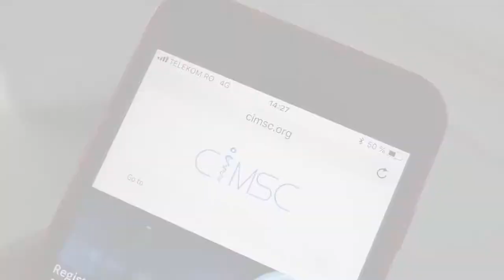CIMSC 2018 Movie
CIMSC – Craiova International Medical Students’ Conference – is one of the leading student & young doctors congresses in Eastern Europe.

Taking place between the 8th and 11th of November 2018, the 20th edition of CIMSC at the University of Medicine and Pharmacy of Craiova in Romania offers a stimulating venue for student research and gives students a huge opportunity to broaden their social scientific network!